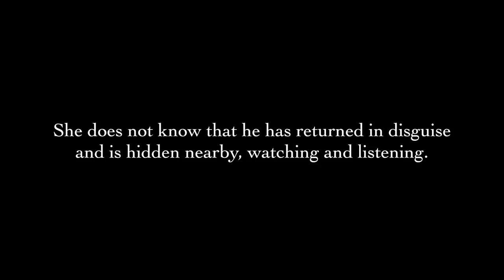Ombre piante, urne funeste (Handel) Sandrine Piau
Ombre piante, urne funeste from Rodelinda (HWV 19), 1725

Sandrine Piau with Les Talens Lyriques under Christophe Rousset

Rodelinda is married to Bertarido, usurped King of Lombardy. He was defeated in battle by Grimoaldo. Bertarido fled, but is believed to have died in exile. In Act I of the opera Rodelinda takes her son to place flowers at Bertarido’s tomb. She does not know that he has returned in disguise and is hidden nearby, watching and listening.

Ombre, piante, urne funeste!
Voi sareste
le delizie del mio sen.
Se trovassi in voi raccolto,
come il volto
anco il cener del mio ben.

Shadow, trees, urns of grieving!
You would be
the delights of my heart,
if I found reunited in you
both the likeness
and the ashes of my beloved.

CD available from Naïve: